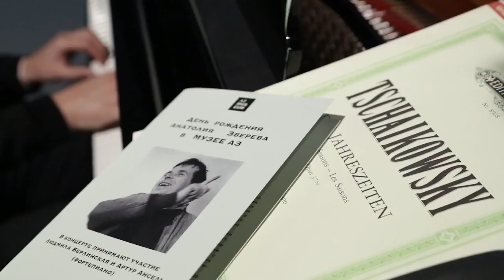День рождения Анатолия Зверева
3 ноября 2015 года в Музее АЗ. Museum AZ, Moscow